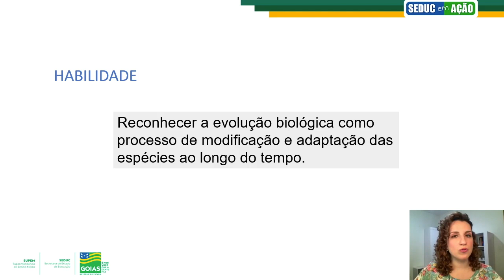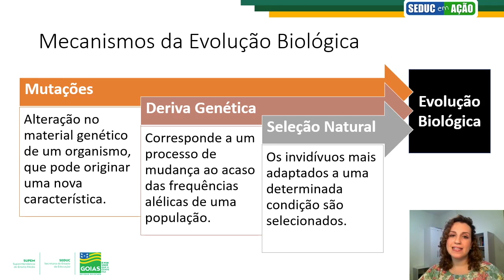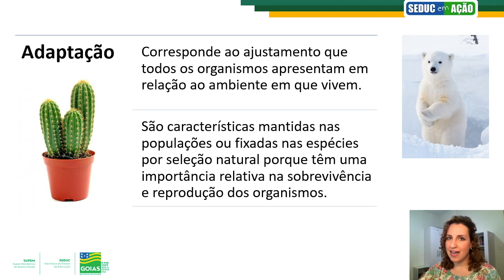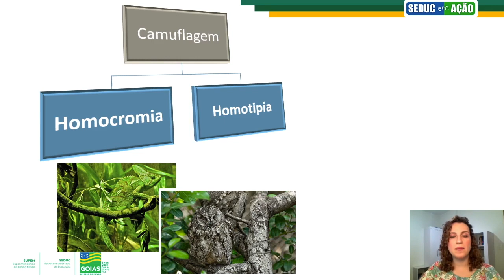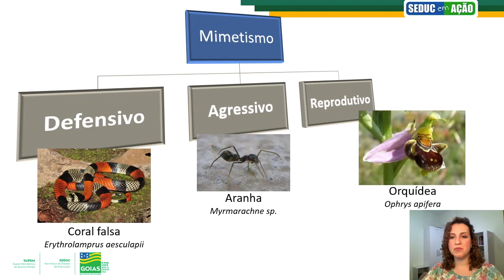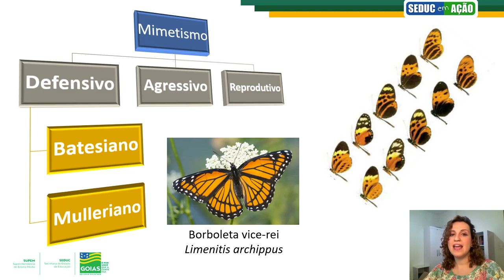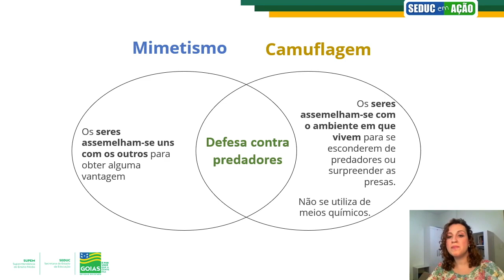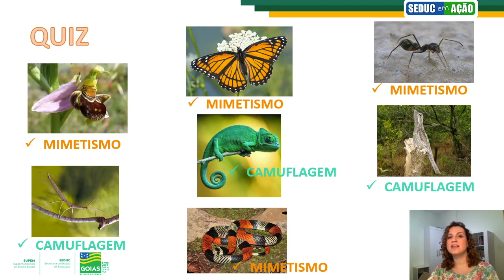EVOLUÇÃO E ADAPTAÇÃO | BIOLOGIA | 3ª Série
Data: 30/09/2021.

Seduc em Ação - Videoaulas Complementares.
Videoaula produzida para as unidades escolares da rede estadual de ensino como conteúdo complementar.

Siga-nos!